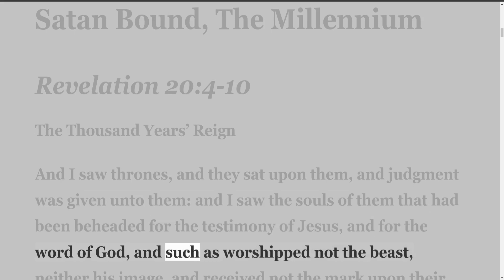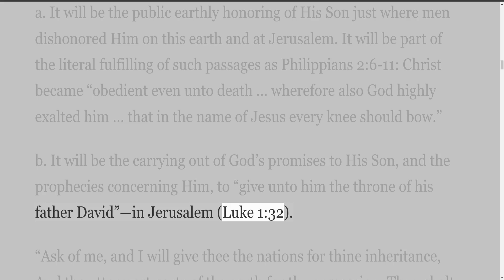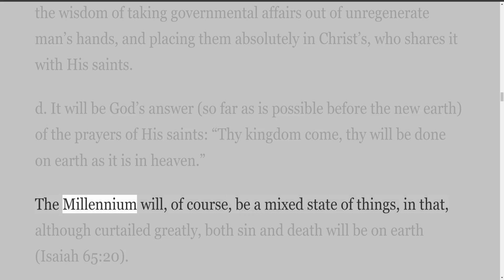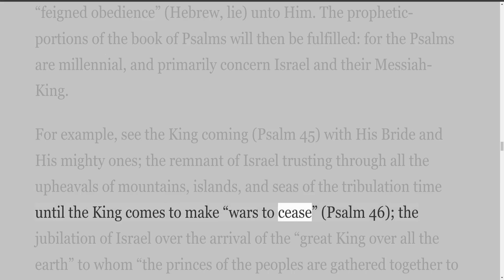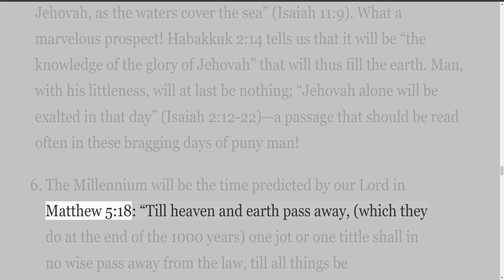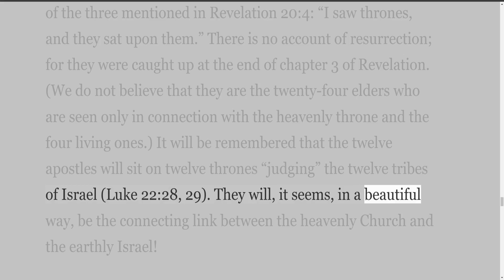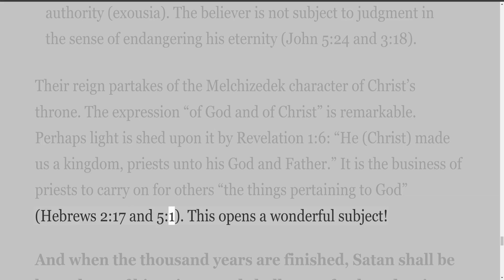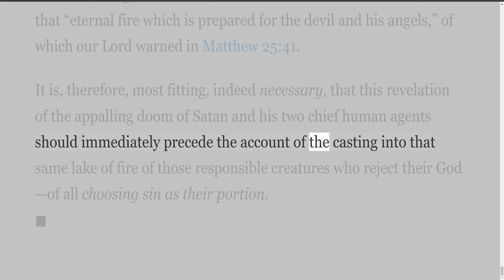Revelation, A Complete Commentary, by William R Newell, Part 1, Judgment, Chapter 18